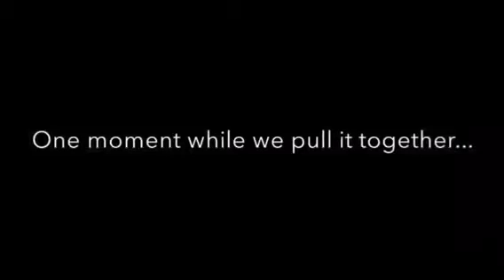Ginger gets caught posting as Jon on Instagram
Ginger learns the hard way about posting on Jon's behalf as she recalls the advice from her mother.

THANK YOU FOR BEING HERE + WELCOME.
This is where we share the behind the scenes of our everyday mundane moments as a family!